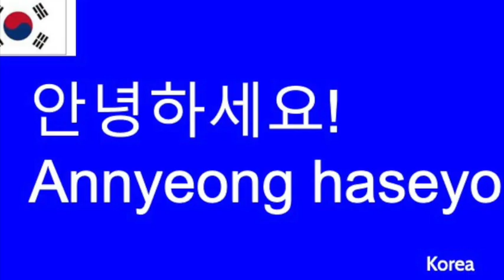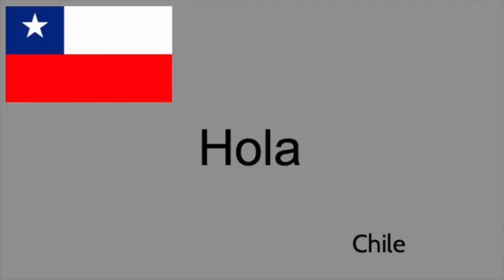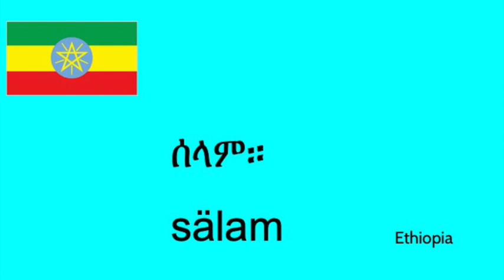Greetings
Titoki Term 3 Assembly